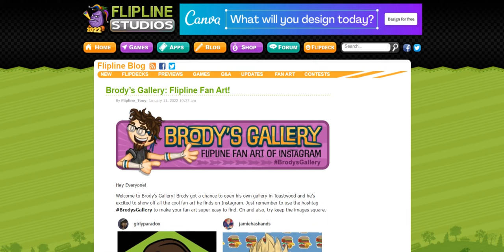Brody's Gallery: Flipline Fan Art!